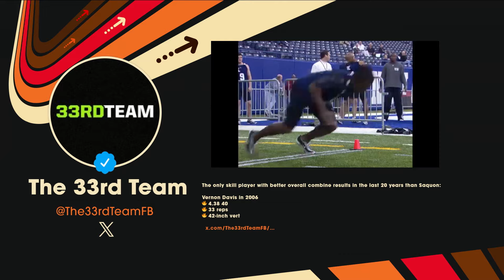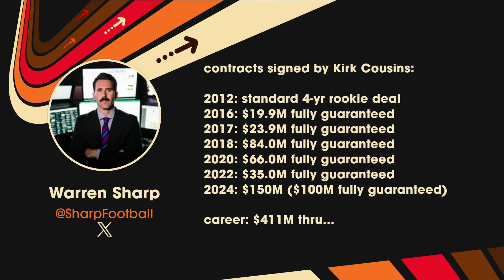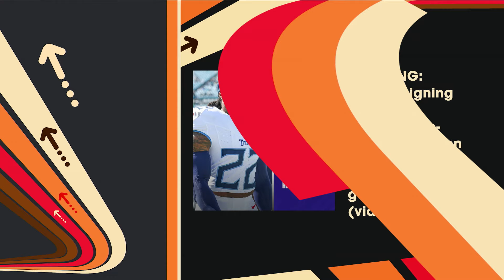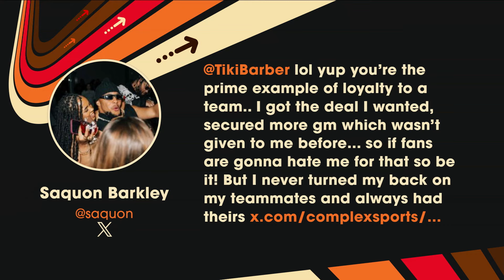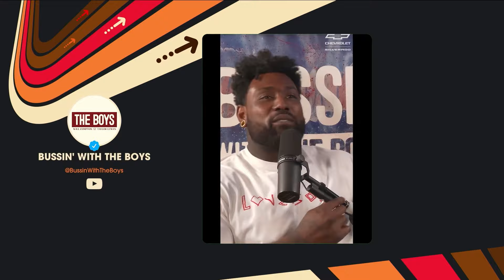Vernon Davis says NFL is too soft, talks 49ers, Tight End Mt. Rushmore, Mike Singletary rant & Yams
2x Pro Bowler and Super Bowl champion Vernon Davis joins Keyshawn to talk about his career with the 49ers and recalls Mike Singletary's legendary "I Want Winners" postgame rant and how that changed his mindset as a player. He talks about being coached by Jim Harbaugh and the culture he built in San Francisco, shares his Tight End Mount Rushmore, reacts to the current NFL free agency frenzy including former teammate Kirk Cousins signing with the Falcons, and ranks his favorite football movies. He also talks about starring alongside Morgan Freeman, and looks back on his infamous "Sweet Potato Yams" meme.